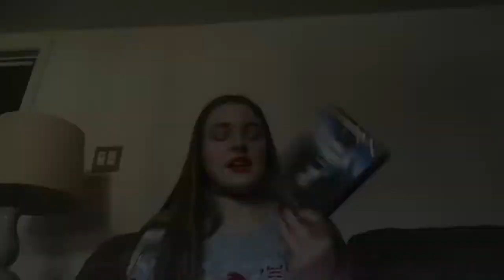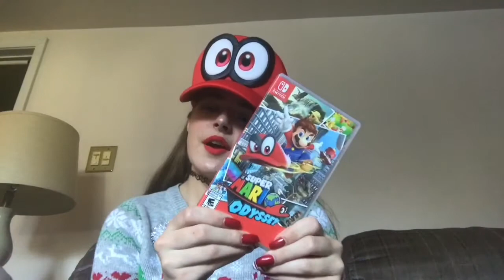Christmas Haul 2k17🎁🎅🏼🎄❄️☃️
Not trying to brag in any way shape or form